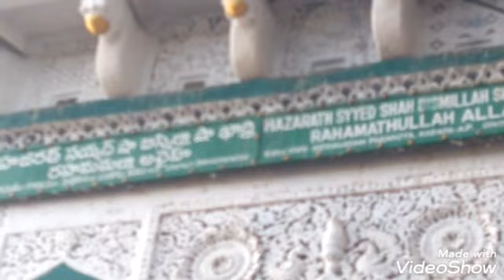Siddavatam fort/సిద్దవటం కోట/in telugu/bhagya madhav teugu ruchi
siddavatam fort
bhagya madhav telugu ruchi
bhagya /madhav/teluhu/ruchi/lashmi/bhagya/
Okby